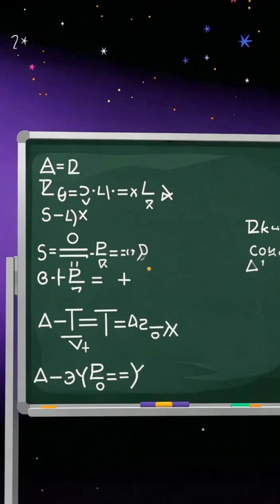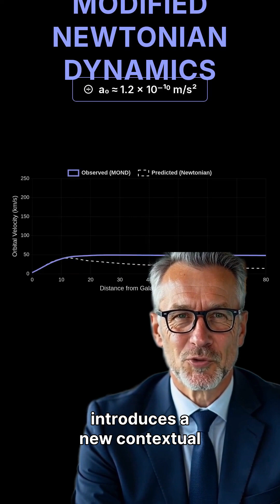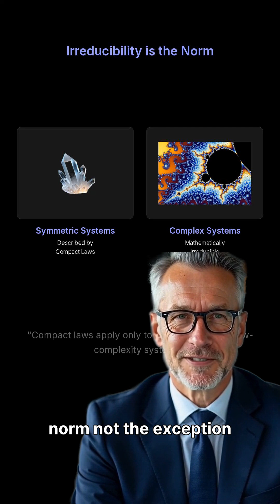Strong Emergence is the Norm, Weak Emergence is the Exception.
Strong Emergency is the Norm not the Exception. The "In Principle" argument used by reductionists is a rhetorical deflection masking the fact that reduction to first principles is only possible in ideal conditions and the norm is irreducibility.